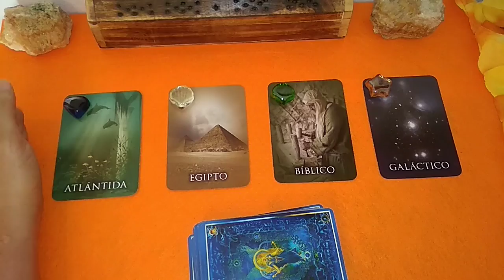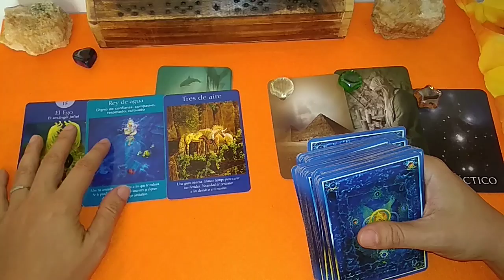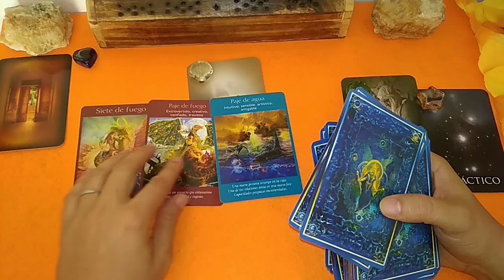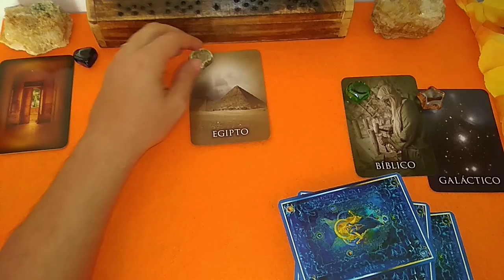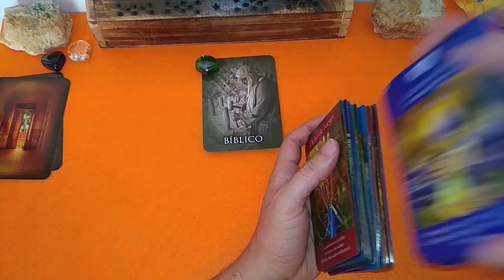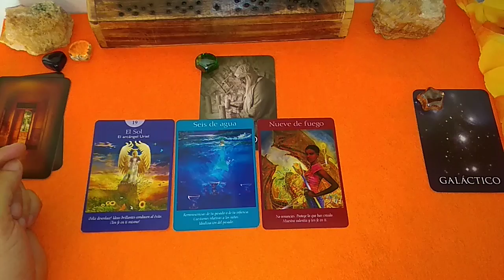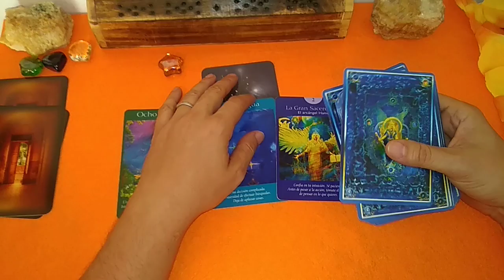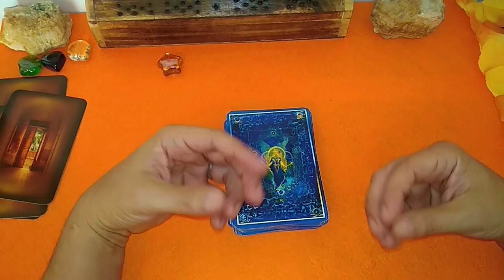MENSAJE DE VIDAS PASADAS. TAROT INTRACTIVO DEL AMOR